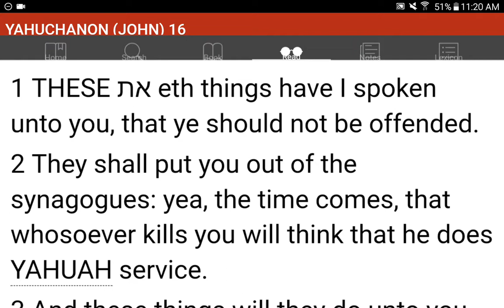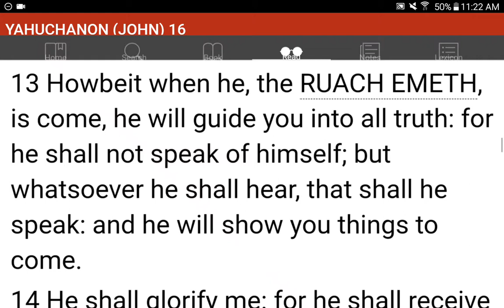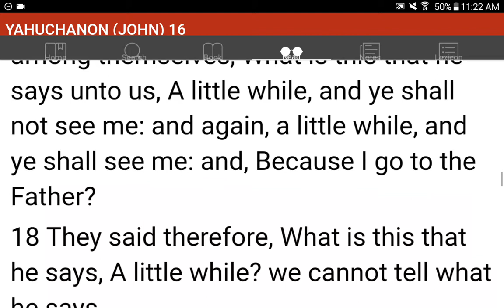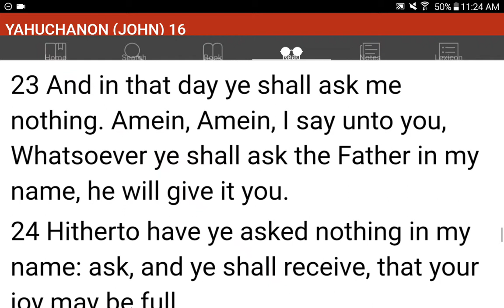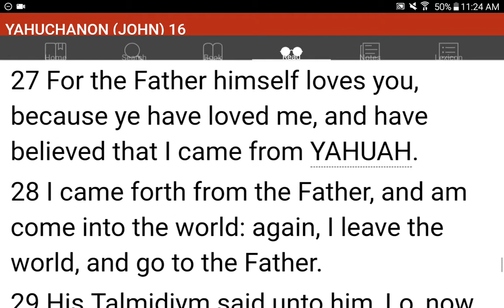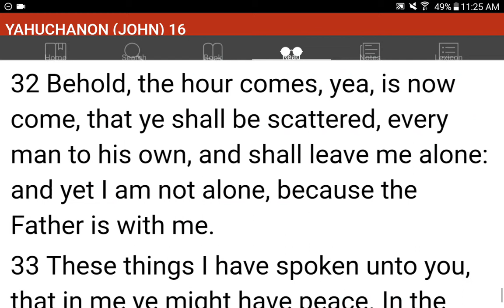💜h?™ "What's the MOST HELPFUL & SIMPLEST WAY that WORKS?"™ GIVE 1P/Month NOW! GCash